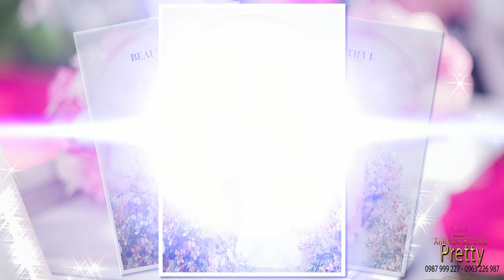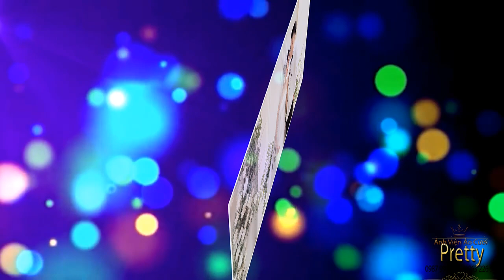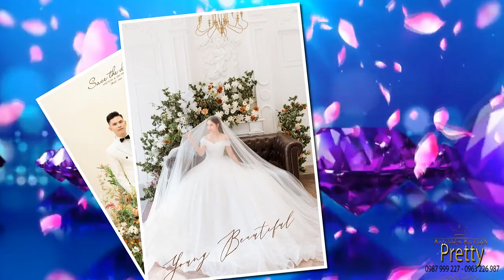Studio Pretty |Prewedding Photo Music Album /ANH TUẤN & THU THÙY/ Montage Hoàng Video